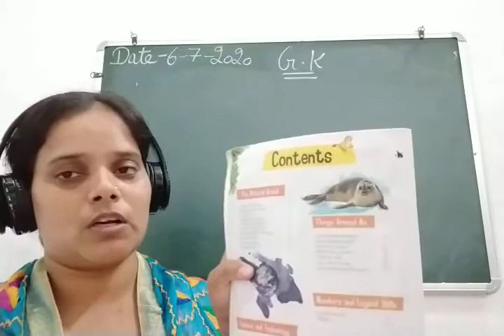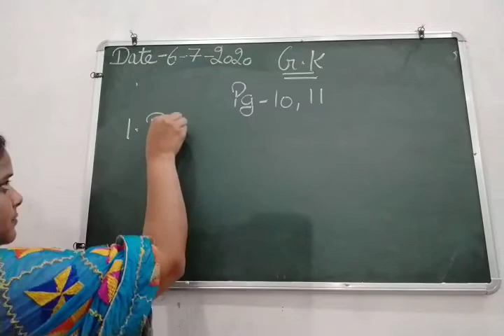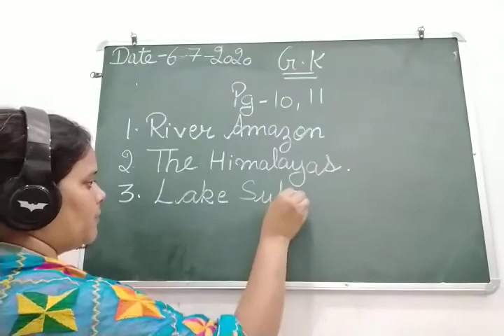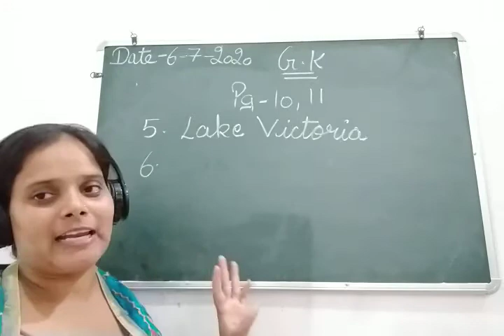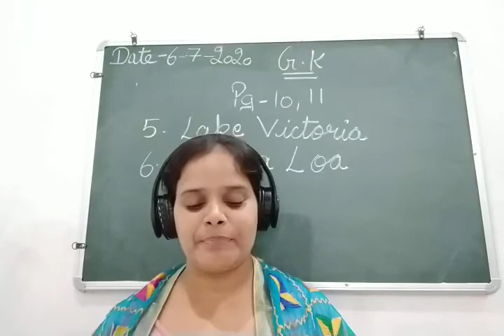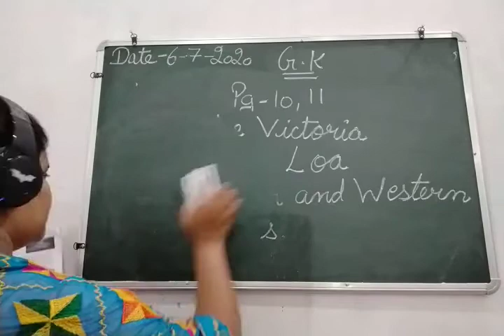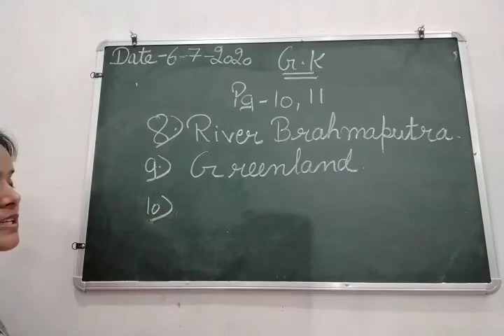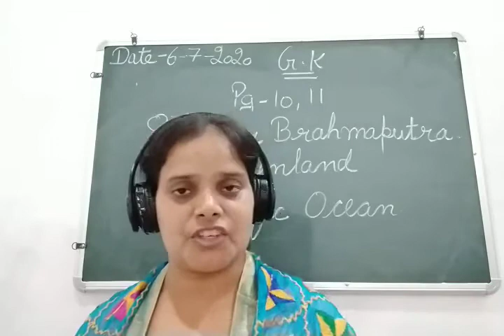Class IV General Knowledge 6 7 2020 by Ms Anchal Singh